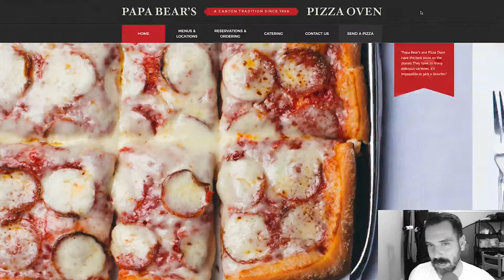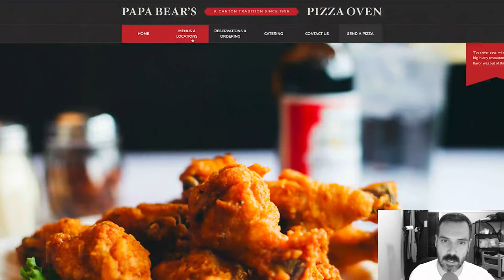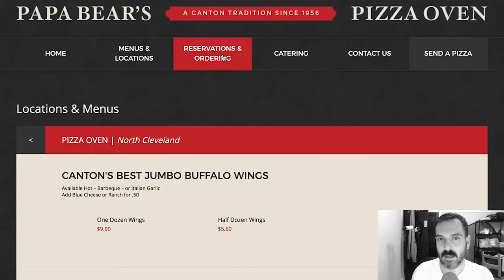Papa Bear's Pizza Oven (Ohio) // Son of a Pizza Man - SSSVEDA/VEDA 17